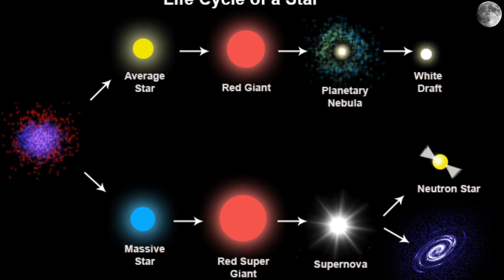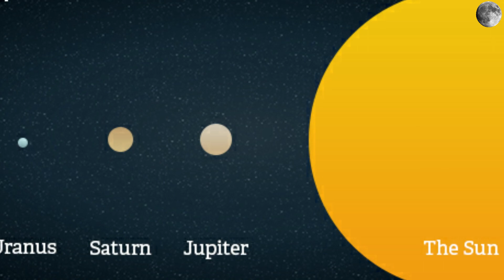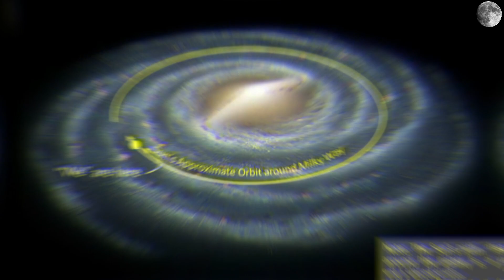History of Our Sun | Tamil | MG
The Sun is the star at the center of the Solar System. It is a nearly perfect sphere of hot plasma, with internal convective motion that generates a magnetic field via a dynamo process. It is by far the most important source of energy for life on Earth. Its diameter is about 1.39 million kilometers (864,000 miles), or 109 times that of Earth, and its mass is about 330,000 times that of Earth. It accounts for about 99.86% of the total mass of the Solar System.[18] Roughly three quarters of the Sun's mass consists of hydrogen (~73%); the rest is mostly helium (~25%), with much smaller quantities of heavier elements, including oxygen, carbon, neon, and iron.

The Sun is a G-type main-sequence star (G2V) based on its spectral class. As such, it is informally and not completely accurately referred to as a yellow dwarf (its light is closer to white than yellow). It formed approximately 4.6 billion years ago from the gravitational collapse of matter within a region of a large molecular cloud. Most of this matter gathered in the center, whereas the rest flattened into an orbiting disk that became the Solar System. The central mass became so hot and dense that it eventually initiated nuclear fusion in its core. It is thought that almost all stars form by this process.

The Sun currently fuses about 600 million tons of hydrogen into helium every second, converting 4 million tons of matter into energy every second as a result. This energy, which can take between 10,000 and 170,000 years to escape from its core, is the source of the Sun's light and heat. When hydrogen fusion in its core has diminished to the point at which the Sun is no longer in hydrostatic equilibrium, its core will undergo a marked increase in density and temperature while its outer layers expand, eventually transforming the Sun into a red giant. It is calculated that the Sun will become sufficiently large to engulf the current orbits of Mercury and Venus, and render Earth uninhabitable – but not for about five billion years. After this, it will shed its outer layers and become a dense type of cooling star known as a white dwarf, and no longer produce energy by fusion, but still glow and give off heat from its previous fusion.

The enormous effect of the Sun on Earth has been recognized since prehistoric times, and the Sun has been regarded by some cultures as a deity. The synodic rotation of Earth and its orbit around the Sun are the basis of solar calendars, one of which is the predominant calendar in use today.